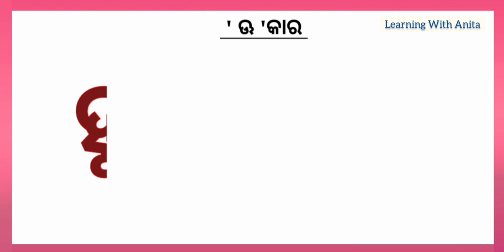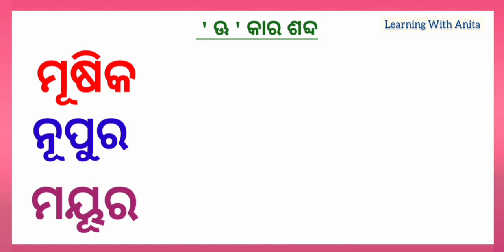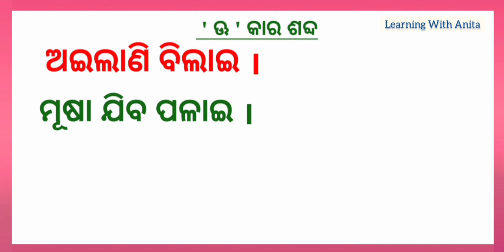ଊ କାର |matra learning in odia| odia matra oo kara | matra sikhyaa| matra 5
ଊ କାର |matra learning in odia| odia matra oo kara | matra in odia | matrasikhyaa |matra| matra 5

ପିଲାମାନେ ଏହି ଭିଡିଓରୁ ଅତି ସହଜରେ ଊ କାର ଯୋଗ ଶବ୍ଦ ଶିଖିପାରିବେ ।
୧-ଆନନ୍ଦ ଦାୟକ
୨- ସ୍ଵତଃସ୍ପୃତ ଅଂଶ ଗ୍ରହଣ
୩ -ବାହ୍ୟ ପରିବେଶ ସହ ଜଡ଼ିତ
୪-ଅନୁଭୂତି ସହ ସଂପର୍କିତ